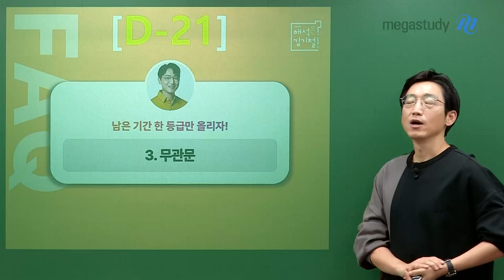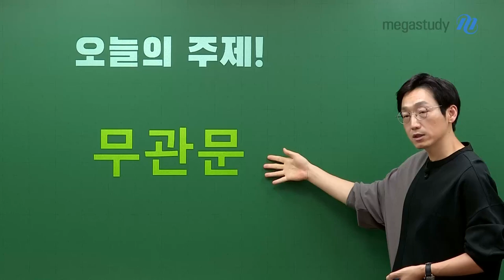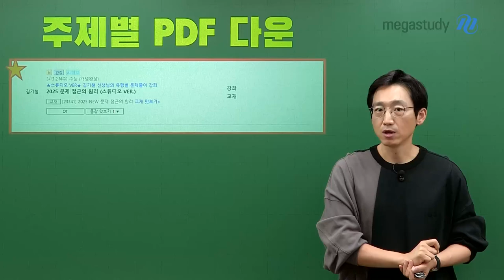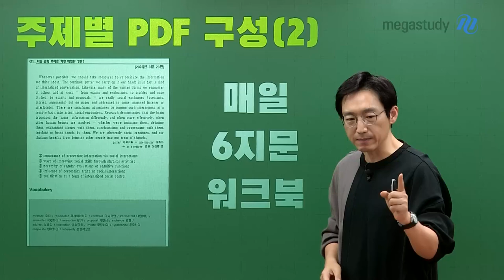[메가스터디] 영어 김기철쌤 - [D-21 한 등급만 올리자!] 작심삼일 넘겼으면 다 왔다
어제 어휘 공부 잘 하셨나요?
오늘 공부할 무관문은 어휘 문제와 똑같습니다!

📌오늘의 주제📌
문제 접근의 원리 - 무관문

[4강. 무관문] 학습 + 6개 지문 워크북 복습

작심삼일을 이긴 여러분, 3주 동안 힘냅시다!